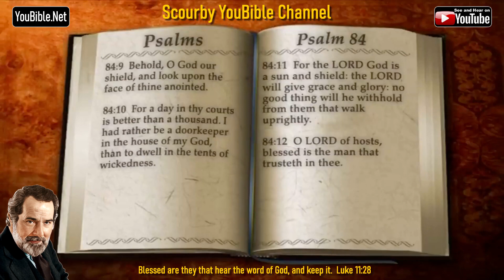19-Book of Psalms | By the Chapter | 84 of 150 Chapters Read by Alexander Scourby | God is Love